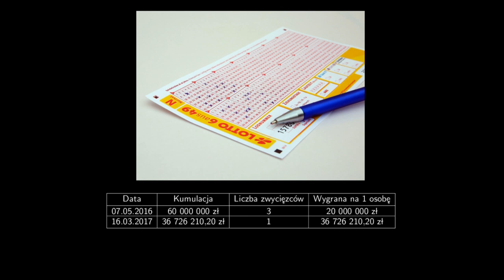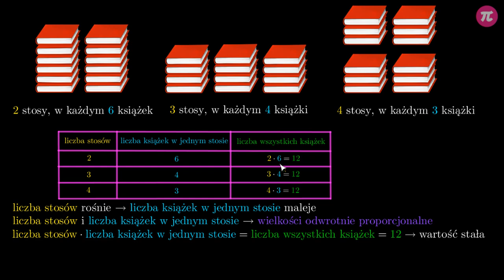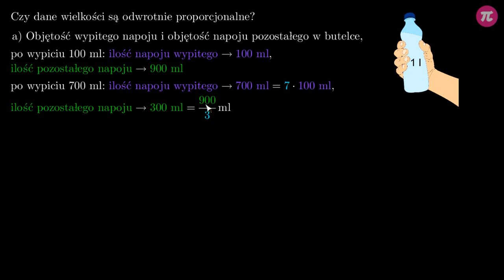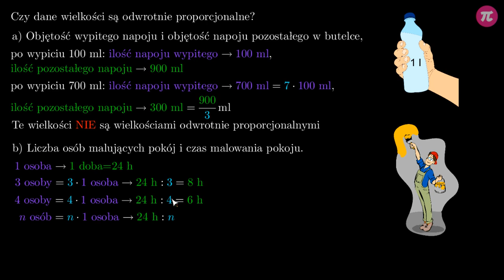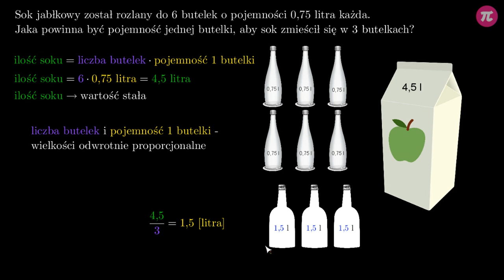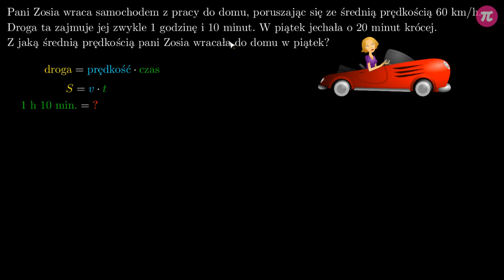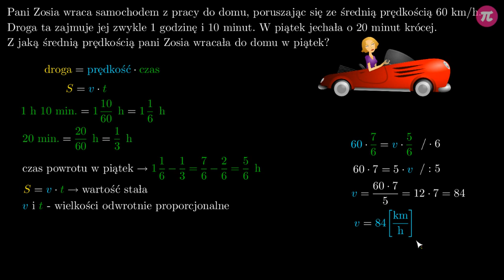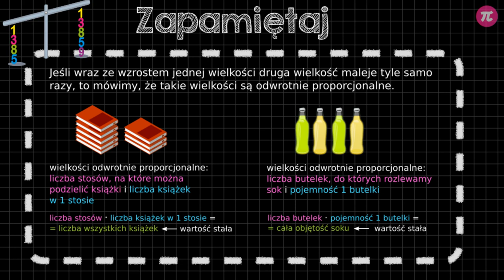Proporcja odwrotna #3 [ Proporcje ]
Z tej wideolekcji dowiesz się:
  - co to jest proporcjonalność odwrotna,
  - jak rozpoznać wielkości odwrotnie proporcjonalne,
  - jaka jest stała wielkość w proporcjonalności odwrotnej,
  - jak obliczyć wartość niewiadomą wartość w proporcjonalności odwrotnej.

PLAYLISTA
Ta wideolekcja jest częścią playlisty [ Proporcje ]:
Z tej playlisty dowiesz się, co to są proporcje, jak obliczać nieznaną wartość w proporcji, co to jest proporcja prosta oraz co to jest proporcja odwrotna.

Tutor: Krystian Gulik
Konsultacja: Maria Mędrzycka
Grafika podsumowania: Valeriia Malyk
Materiały: Agnieszka Opalińska, Valeriia Malyk
Redakcja: Małgorzata Załoga